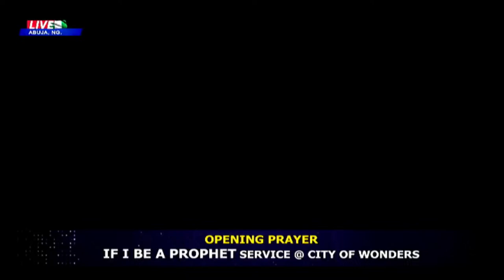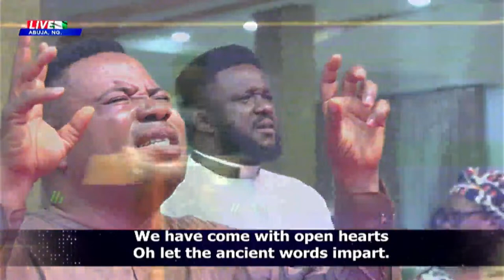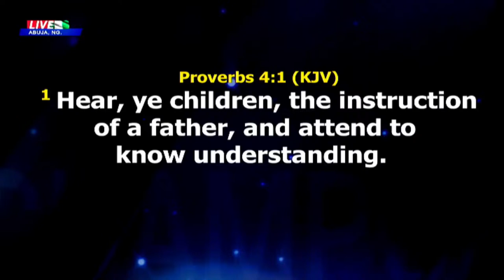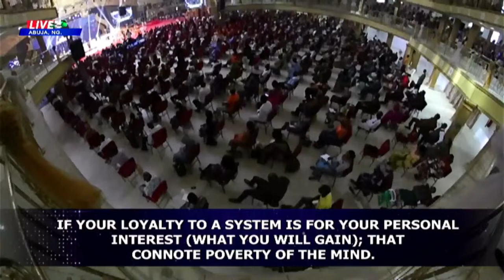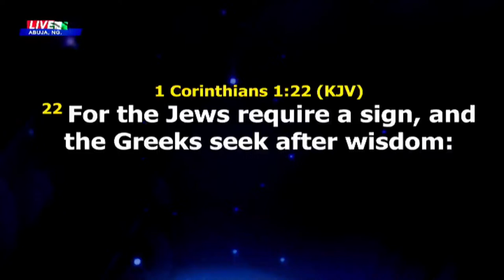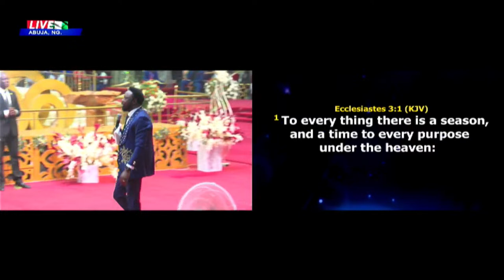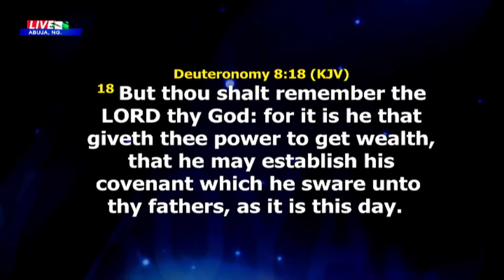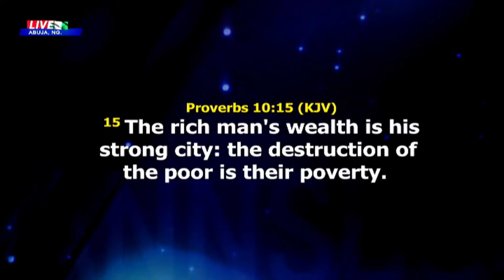IF I BE A PROPHET LIVE WITH JOSHUA IGINLA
VENUE: CHAMPIONS ROYAL ASSEMBLY CHIKAKORE, KUBWA, ABUJA, NIGERIA

Tiktok.com@/joshuaiginlaofficial
Instagram.com@/joshuaiginla
Twitter.com@CHAMPIONSTVNigeria@/joshuaiginla
Youtube.com@/championstvnigeria